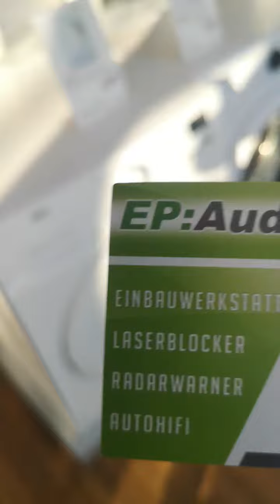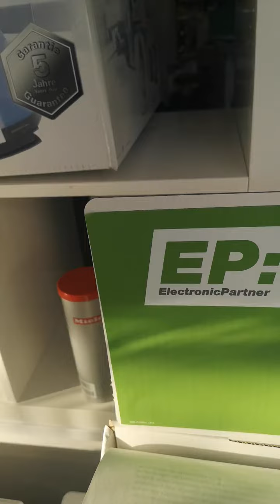EP Audio exklusiv Straße 75 2000 Stockerau